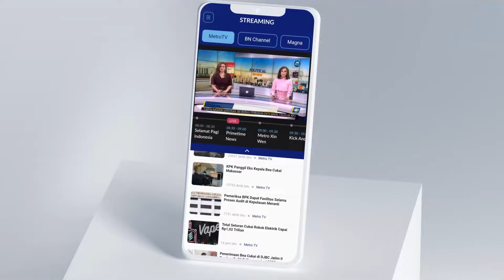Keluarga Sebut Dokter Aulia Sebut Tak B8nvh Diri - [Headline News]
MetroTV, Kasus m3n1ngg4lnya dokter muda yang tengah menempuh PPDS Anestesi di Undip pihak keluarga melalui kuasa hukumnya menyangkal jika k3m4t1an Aulia Risma akibat b*nvh diri.